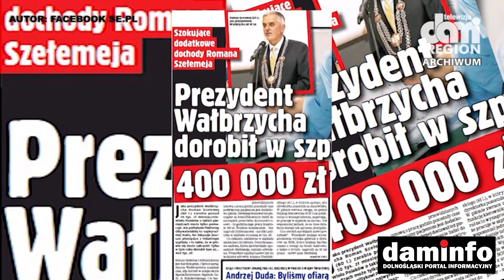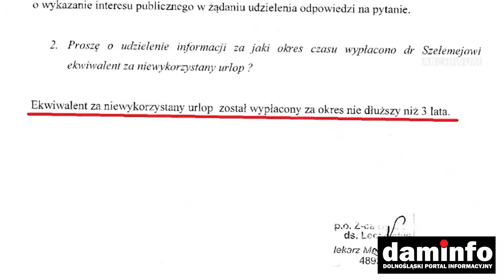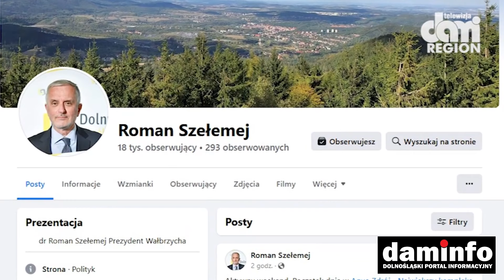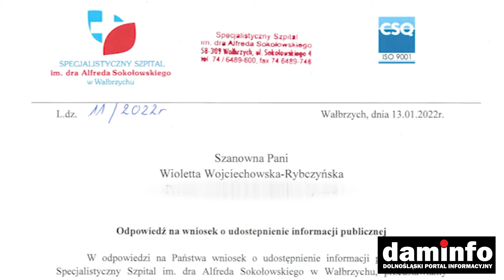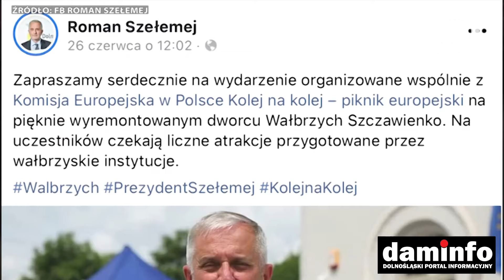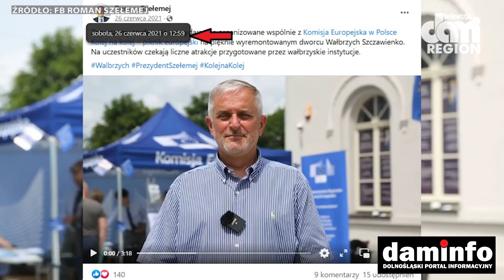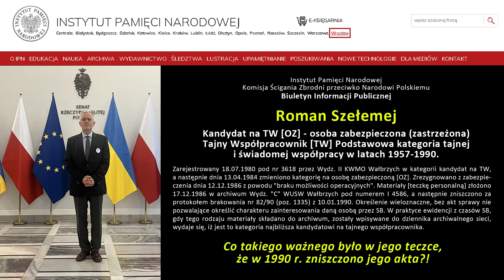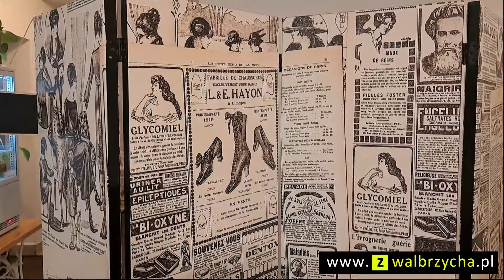Przestępcy w togach - cz. 1 - Jak PiS-owscy prokuratorzy, chronią przestępcze interesy członków PO!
Ośrodek Informacji Demokracja i Sprawiedliwość informuje, że:
Jak wynika z zebranego materiału dowodowego (procesowego) wałbrzyscy
i świdniccy sędziowie powiązani rodzinnie, towarzysko i zawodowo działając wspólnie i w porozumieniu z adwokatami i prokuratorami dopuszczali się następujących matactw procesowych:

• Bezpodstawnie umarzali postępowania karne bez uzasadnienia.

• Odwracali role procesowe i na podstawie fałszywych dowodów fabrykowali śledztwa przeciwko oskarżycielom, z pokrzywdzonych czyniąc obwinionych lub oskarżonych.

• Wyprowadzali pospolitych przestępców ze spraw karnych udzielają im ochrony, legalizując w ten sposób przestępcze działania nasyłali bandziorów na pokrzywdzonych w celu zastraszenia.

• Wykorzystując stanowiska służbowe i swoje uprawnienia powoływali się na wpływy polityczne i organizowani vendetty przeciwko swoim prywatnym wrogom.

• Odrzucali praktycznie wszystkie wnioski dowodowe, nie dopuszczając żadnych wnioskowanych dowodów, w tym dowodów z zeznań świadków.

• Montowali śledztwa przeciwko pokrzywdzonym na podstawie fałszywych dowodów, kłamstw, oszczerstw i pomówień dokonywali matactw procesowych poprzez niszczenie dowodów przestępstwa (fałszowanie notatek służbowych, zastraszanie świadków i nakłanianie ich do odstąpienia od składania zeznań, niszczenie nagrań
z monitoringu).

• Całkowicie ignorowali przepisy tzw. prawa stanowionego, opisanego w Kodeksie postępowania karnego i Kodeksie postępowania administracyjnego, poprzez dokonywanie własnych, samowolnych ocen i interpretacji przepisów prawa, kpiąc
z Konstytucji RP.

• Wydawali wyroki zaoczne bez przeprowadzania rozpraw, bez przesłuchania choćby jednego świadka, bez powiadomienia strony o toczącym się postępowaniu, bez doręczenia korespondencji pod właściwy adres wskazany do powiadomień,
a następnie na zasadzie legalizmu tych przestępczych działań nakładali grzywny na pokrzywdzonych usiłując wyłudzić w ten sposób haracz przy użyciu siły, wykorzystując do tego uzbrojonych w broń ostrą siepaczy policyjnych współpracujących z pospolitymi bandziorami, którzy nachodzili pokrzywdzonych w ich domach, zastraszali, uprowadzali i przetrzymywali pokrzywdzonych wbrew ich woli w aresztach.
• Kierowali groźby karalne pozbawienia życia w tym na terenie KMP w Wałbrzychu oraz na terenie Prokuratury Rejonowej w Wałbrzychu w obecności świadków, prokuratorów i funkcjonariuszy policji, i wielu świadków.

• Odmawiali doręczenia uzasadnień wyroków wydanych w wyniku popełnienia przestępstwa, twierdząc, iż działają w imieniu Rzeczypospolitej Polskiej, gwałcąc przepisy i prawa opisane w art. 45 konstytucji RP.

• Nie udzielali odpowiedzi na wnioski o udzielenie informacji publicznej ignorując w ten sposób swoje ustawowe obowiązki.

• Doprowadzali do niekorzystnego rozporządzenia mieniem prywatnym i publicznym.

• Wyłudzali środki finansowe od pokrzywdzonych i dokonywali próby pozbawienia ich majątku.

• Zastraszali pełnomocnika pokrzywdzonych adwokata Jacka Ludziaka, grożąc mu, że jeśli nie odstąpi od reprezentowania Piotra Luteńko i Jarosława Szymańczaka, to zostanie on wyeliminowany z zawodu adwokata, poprzez układy korporacyjne zblatowanych ze sobą kolesiów zarządzających adwokaturą.

• Kierowali groźby karalne pozbawienia życia wobec dziennikarza Piotra Luteńko i Jarosława Szymańczaka oraz pełnomocników reprezentujących pokrzywdzonych.

• Zastraszali świadków i brali udział w zaplanowaniu, zorganizowaniu
i przeprowadzeniu zamachu na życie Jarosława Szymańczaka, podczas gdy świadka, który miał zeznawać w tej sprawie Zygmunta Pokojowczyka zamordowano i w ten sam sposób w/w próbowali zastraszyć dziennikarza Piotra Luteńko, który ujawniał publicznie przestępcze działania lokalnej władzy na czele z członkiem Platformy Obywatelskiej, Romanem Szełemejem, a występując przeciwko lokalnej mafii sędziowsko – prokuratorsko – policyjno – adwokacko – komorniczo – urzędniczej, pokrzywdzeni składali zawiadomienia o popełnionych przestępstwach.